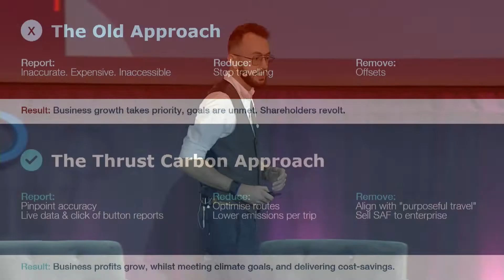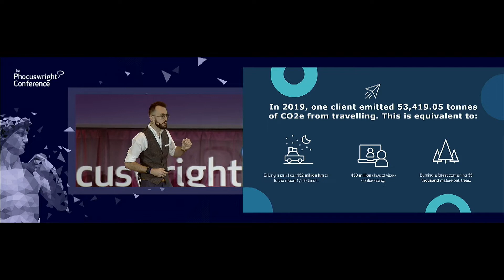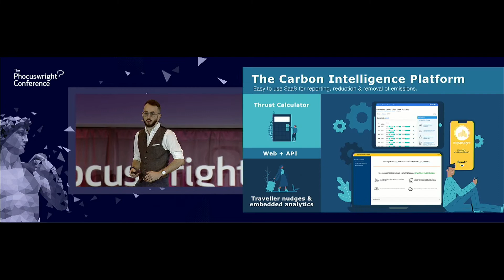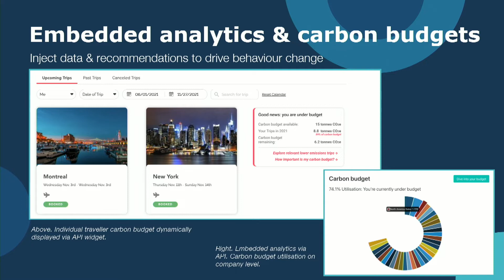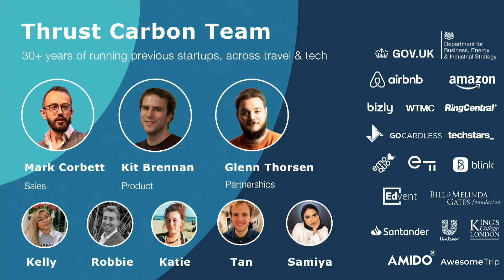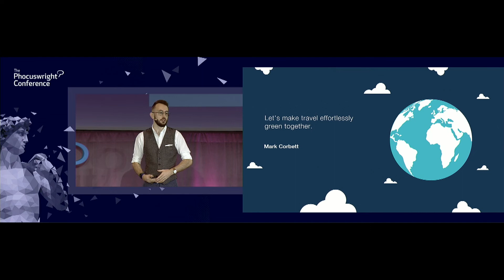Five Minutes of Fame: Thrust Carbon - Mark Corbett - The Phocuswright Conference 2021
An innovative technology company explains how operating sustainably should be effortless.

Mark Corbett, Founder & Director,